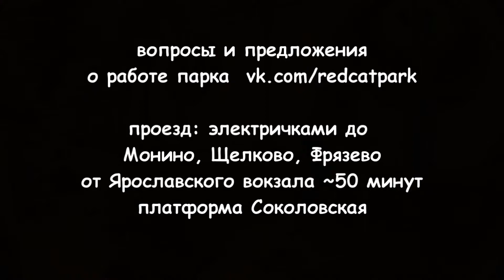scootering скейтпарк RedCat, Саша Шевченко 20170303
трюки на самокате в скейтпарке RedCat от Саши Шевченко.